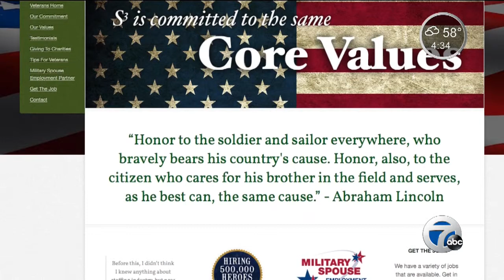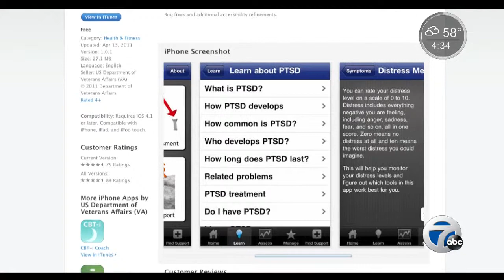The Now Detroit: resources to help veterans